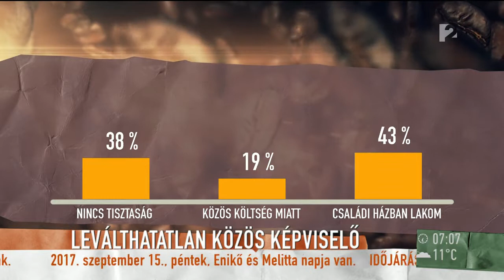Leváltották a közös képviselőt, mégis beleszól a ház ügyeibe - tv2.hu/mokka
Mi a teendő, ha a szövetkezeti társasházak közös képviselője sorozatos visszaélésekkel és felelőtlen költekezésekkel károsítja meg a lakóközösséget? A kérdés kapcsán a Mokka vendégei Csiky András jogász, és egy pórul járt panelház lakói voltak. Elmondták, hogy közös képviselőjüket már leváltották, ám a háttérből továbbra is beleszól a ház ügyeibe, és az iratokba sem enged betekintést. A szakértő elmondta, hogyan és milyen formában lehet eljárni a hanyag közös képviselőkkel szemben és elárulta, hogy milyen jogi következményei lehetnek az ügynek.